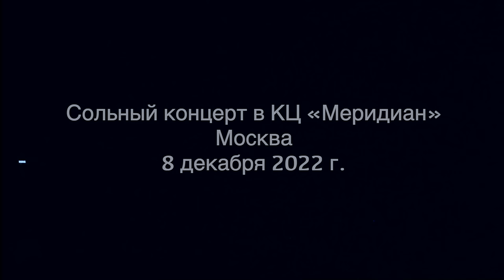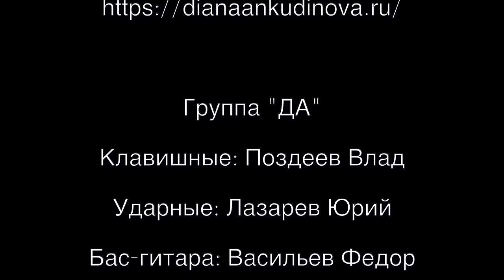Диана Анкудинова и группа "ДА!". Полная версия концерта в Москве.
8 ноября 2022 года в культурном центре "Меридиан" состоялся концерт Дианы Анкудиновой с лучшими песнями, в котором впервые приняла участие группа "ДА!".

Сегодня, в День Рождения Дианы, мы рады вам показать полную версию этого концерта.

Бас-гитара: Федор Васильев
Гитара: Леонид Коцюба
Ударные: Юрий Лазарев
Клавишные: Влад Поздеев
Бэк-вокал: Айя Шилова

Звукорежиссер: Валерий Зелянин
Режиссер: Артем Дацкий

0:07 - Реченька
07:08 - Голосом твоим
12:30 - My Love
17:40 - Помоги мне
21:18 - Derniere Dance
25:52 - Дудук
30:42 - Небо Славян
37:03 - Havana
42:13 - Human
47:08 - Ушла в себя
50:39 - Лечу водопадом
55:10 - Ночь
1:00:33 - Зима без снега
1:05:30 - Ты танцуй
1:09:27 - С чистого листа
1:14:55 - Россия

Организация и проведение видеосъемки концерта - Сообщество "Дианамания".